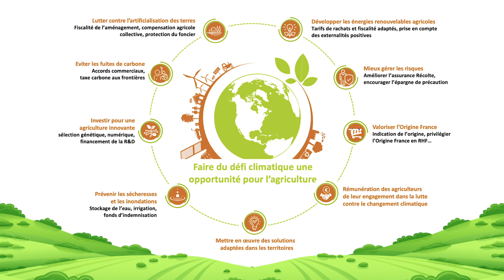Rapport d'orientation de la FNSEA 2020 - la synthèse